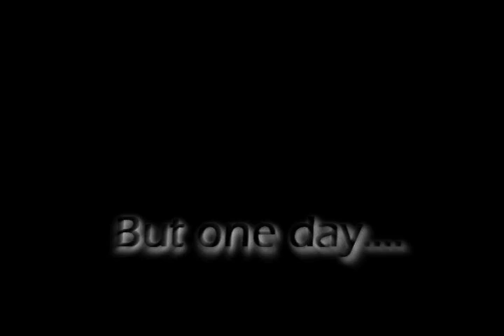Just so you know (I have a crush on you) Trailer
Hey, i don't think the i have a crush on you is gonna stay lol

Ok, it's kinda messed up but the plot is...

Nick is new to school, selena is the popular girl, and then they start going out. at frist miley thinks of him like a stuck up for a reason that's supprising... but then it changes and stuff ya 2 many surprises that will b in the frist few epss i don't wanna give it away! lol :) this is supposted 2 b a teaser and none of these clips are supposted to fit together perfectly in the real series lol :)

and it may b miss leading but there are going to be mostly pictures... cuz i don't have the time or disc space to do clips, sorry.